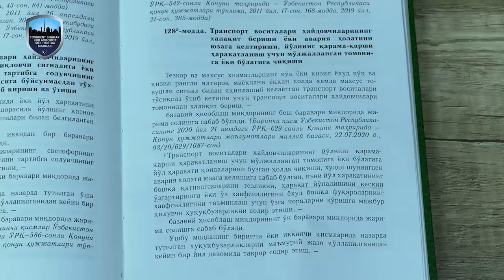Ҳайдовчиларнинг ўзаро йўл талашиб, жанжал қилиши қонунчилигимизга биноан жавобгарликка сабаб бўлади